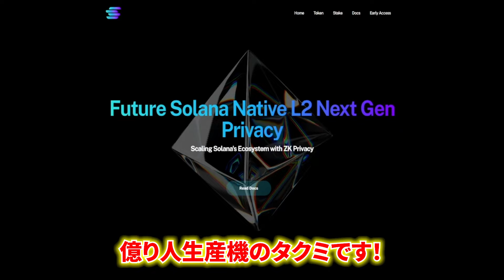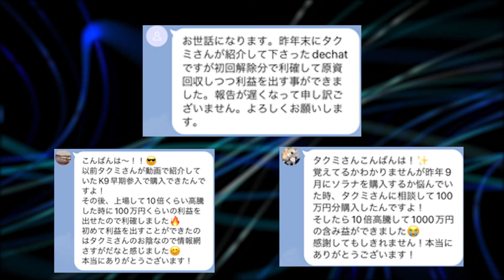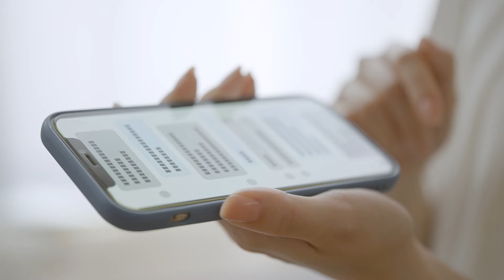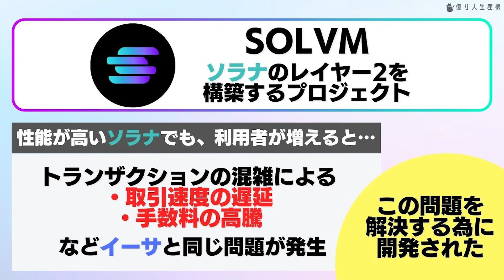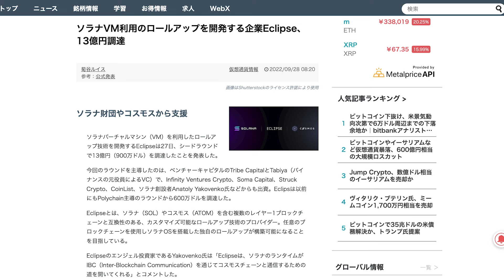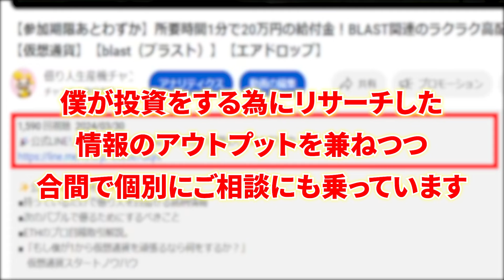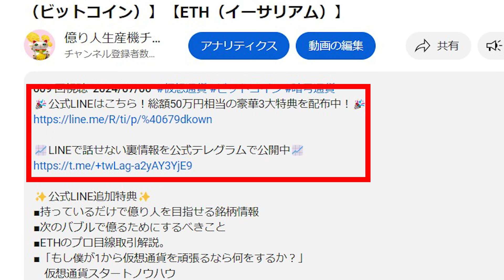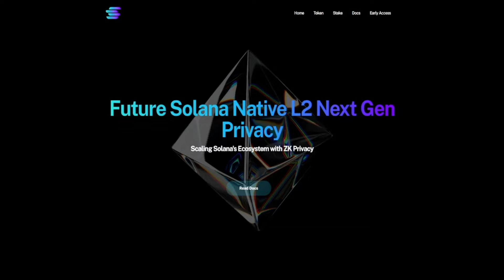【SOLVM(ソルブイエム)】SolanaVMのパクリって本当？真偽を徹底解明します【仮想通貨】【Solana(ソラナ)】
総額50万円相当の豪華3大特典を配布中！🎉

📈LINEで話せない裏情報を公式テレグラムで公開中📈

さらに！！

免責事項